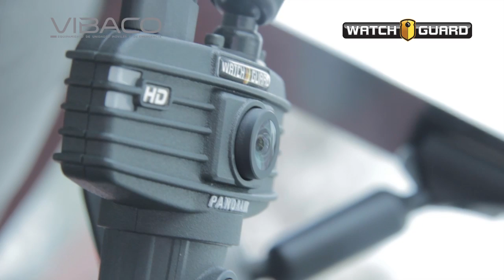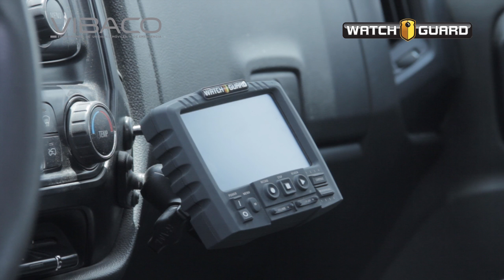Camara Watch Guard Video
Video muestra de cámara para patrullas.